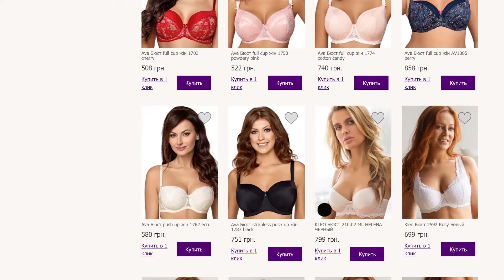Бюстгальтер балконет Vena 118 Bilizna.in.ua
Vena VB-118 бюстгальтер балконет для женщин предпочитающий форму "анжелика".

Бежевый цвет хорошо сочетается с любім гардеробом.

Женственный и очень сексуальный фасон бюстгальтера

Атласная ткань микрофибра в отделке чередуется с роскошным кружевом, по центру деко со стразами.

Форма балконет красиво снизу приподнимет груди.

Вертикальные детали чашки дают удобную круглую форму и максимально открытую линию декольте.

Бретели съемные и расположены дальше по линии плеча, максимально открывая линию декольте. Широкий стан хорошо фиксируют чашку, и держит бюстгальтер на теле без бретелей.

Внутри хлопковый дубляж. Без пуш-ап.
подробнее о размерах и цене по ссылке